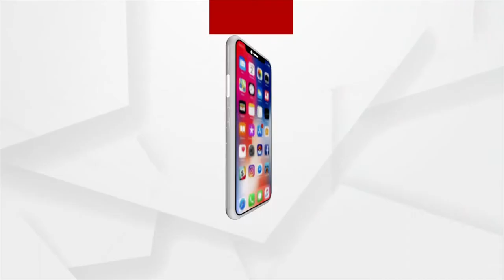ସାର ଯୋଗାଣ ଓ କଳାବଜାରୀଙ୍କୁ ନେଇ ହନ୍ତସନ୍ତ ହେଉଛନ୍ତି ଚାଷୀ